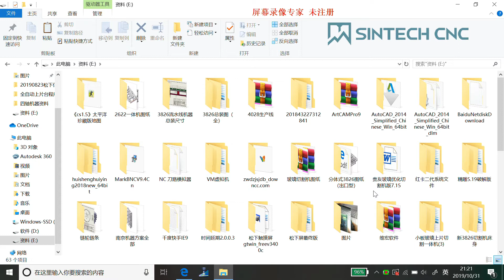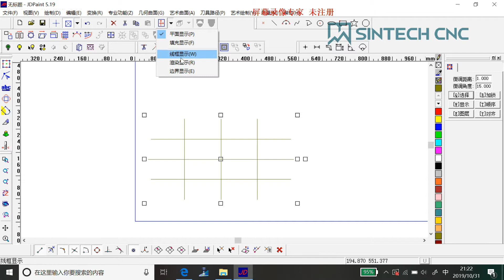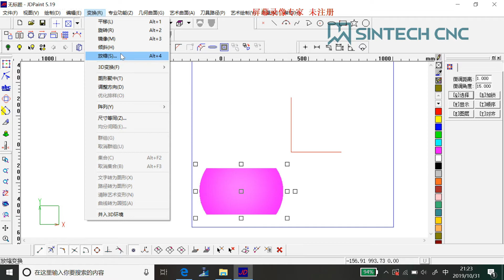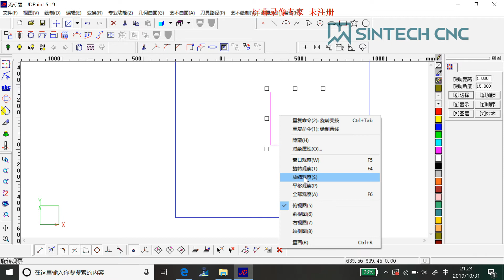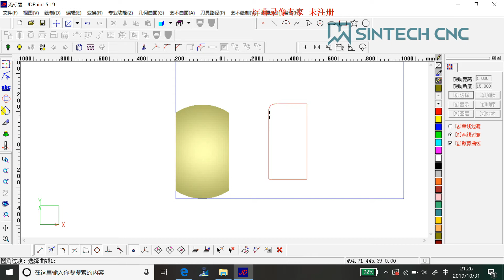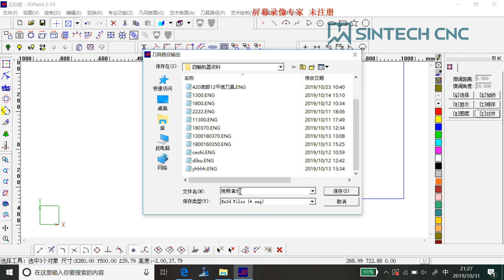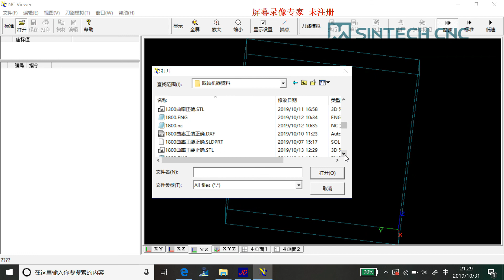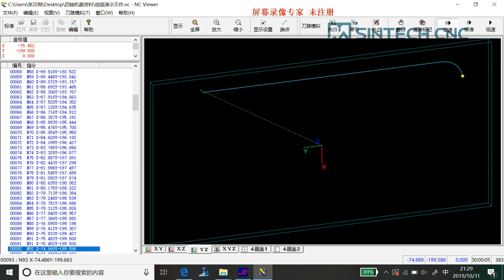JDPaint Convex Mirror Program